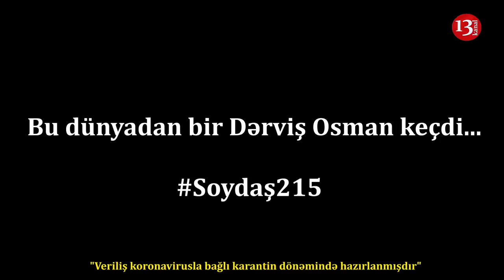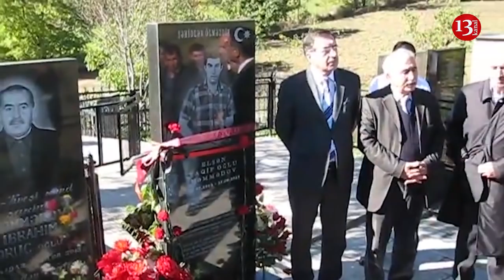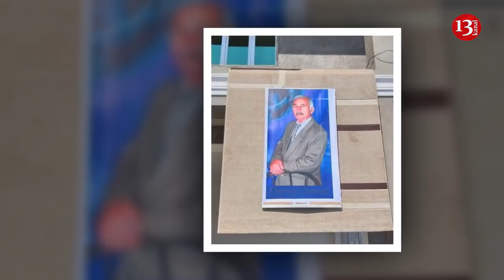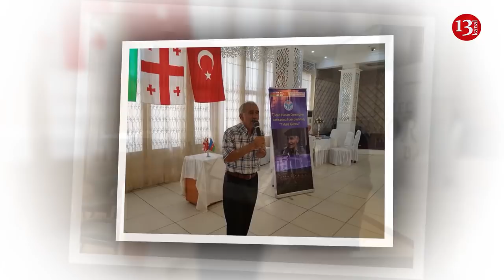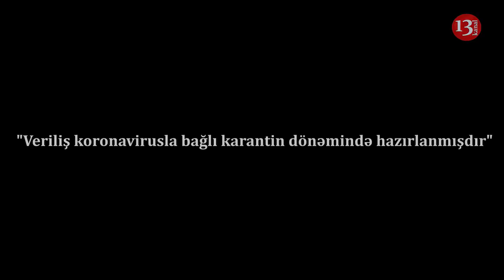"Bu dünyadan bir DƏRVİŞ OSMAN keçdi"-Soydaş verilişi 215-ci buraxılış:"Türk oğlu kimi and içirəm..."